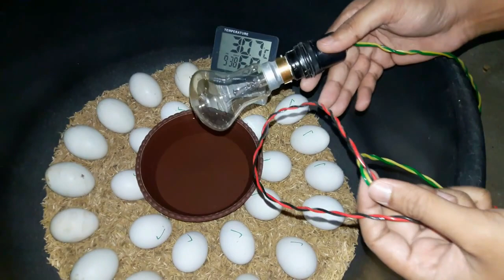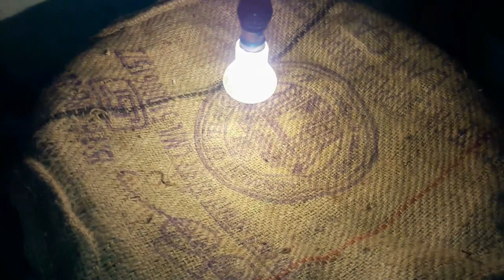BEST INCUBATOR FOR DUCK EGGS | PLASTIC CONTAINER INCUBATOR | HATCHING DUCK EGGS | DIY-YOUCANDOTHIS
BEST INCUBATOR FOR DUCK EGGS | PLASTIC CONTAINER INCUBATOR | HATCHING DUCK EGGS | DIY-YOU CAN DO THIS

Incubator Egg Temperature:- 37°C - 39°C
Incubator Egg Humidity:- 45% - 60%
Egg Hatching Time In Incubator:-
1.Chicken Eggs:- 21 Days
2.Duck Eggs:- 27 Days

In This Video Showing How i Made Egg Incubator Machine For Hatching Duck Eggs at Home Simple and Easy By Using Plastic Tub/Plastic Container Box. We Hatch Duck Eggs In This Homemade Incubator Hence We Can Call This as Duck Incubator...Hopefully You Like This Video. Thanks For Watching

1.Must Maintain Temperature Between 37°C - 39°C & Humidity 45% - 60% For Best Results
2.Rotate The Eggs Daily 3 Times Till 24th Day
3.Use Fresh Fertile Eggs (2-10 Days Old Eggs)
4.Duck Eggs Takes 27 Days to Hatch...Some Times Hatches Between 27th to 29th Day

Materials Used For Making Egg Incubator
1.Water Tub or Plastic Tub
2.Rice Husk
3.Hygrometer
4.40 Watts Bulb
5.Jute Bag
6.Water Bowl
7.Fertile Eggs